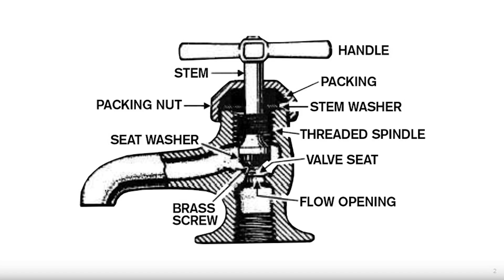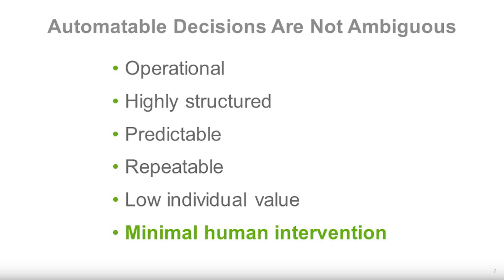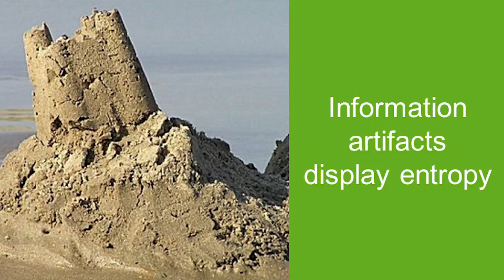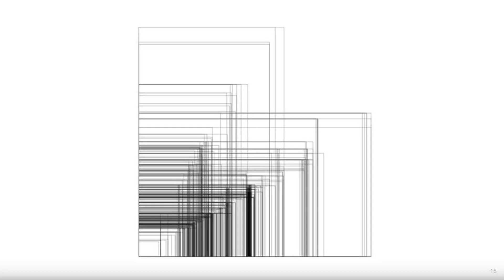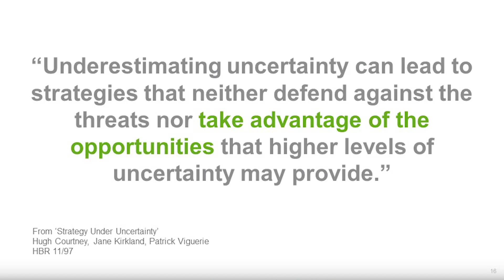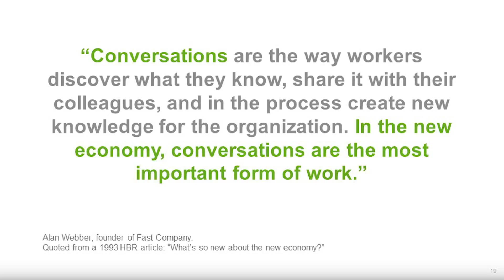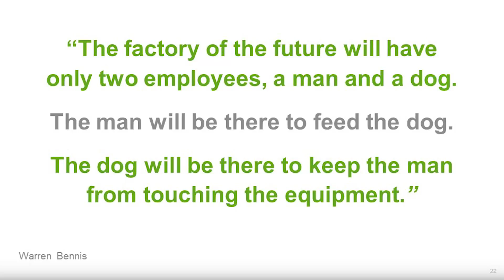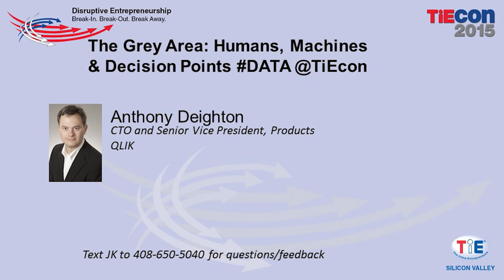Anthony Deighton-Keynote - TiEcon 2015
Data Economy
May 15 2015, 1:45
Anthony Deighton
CTO and Senior Vice President, Products, QLIK